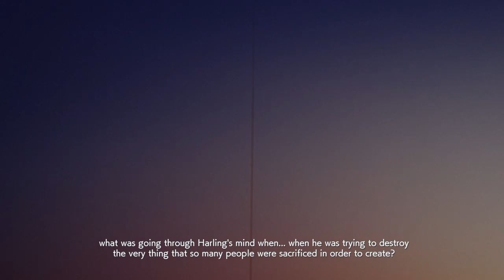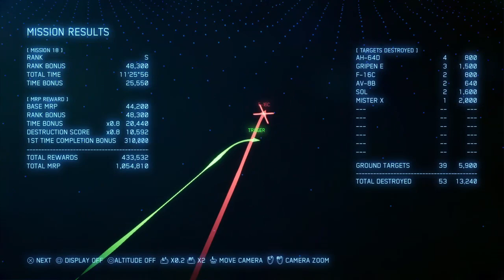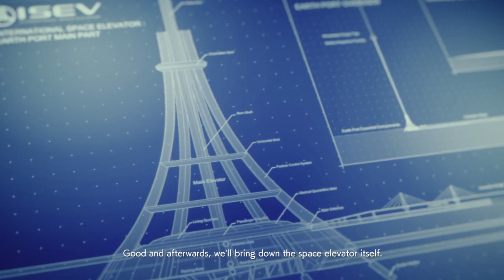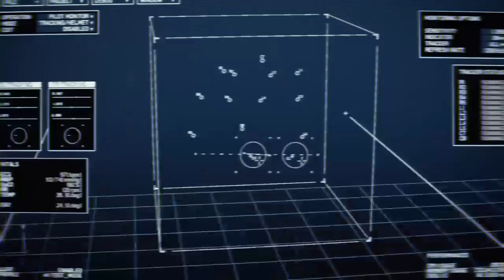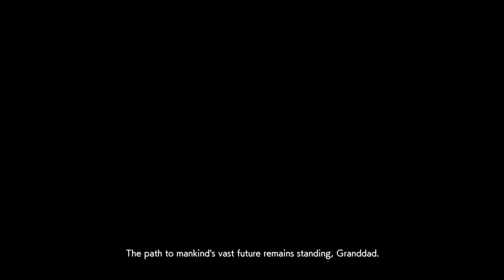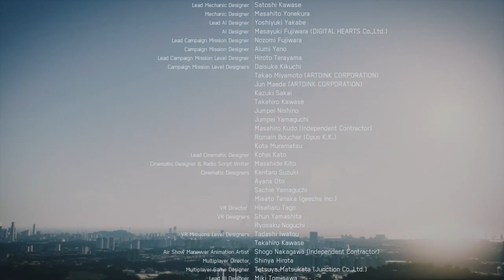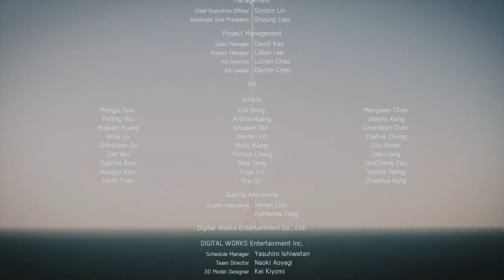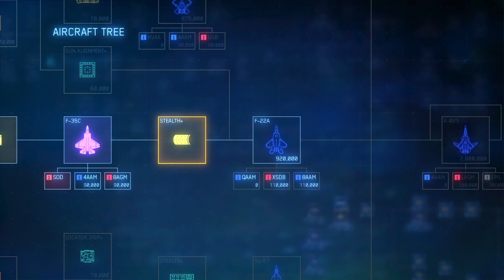Ace Combat part 6 of 6! the completion!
Well, the end of the campaign at least~ -- Watch live